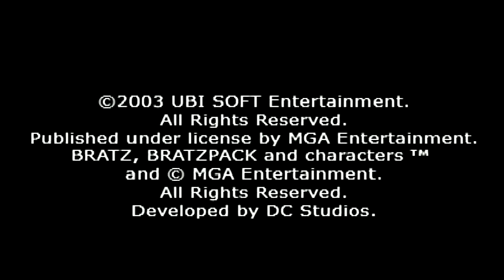Bratz (2002) Walkthrough (PS1, GBA, PC) (No Commentary) Part 1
Bratz is a 2003 video game based on the Bratz doll line. In the game, the player must dance through each level using platform-specific controls. Each completed level unlocks new fashions, dance moves to use in the "freestyle" mode, and the next level. At the end of the game, the player unlocks a bonus level. There are 5 different bonus levels, each one specific to the five Bratz girls available to play (Yasmin, Cloe, Sasha, Jade, or Meygan).